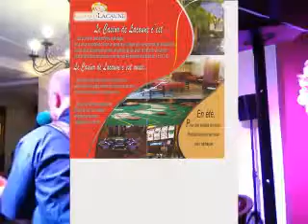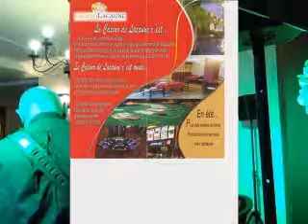I can't hold out Dr Pickup & Mr P @ Casino Lacaune, 21 October 2017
81000 Albi. Friday, 3 July  2020

guitar
Mureila Hofner Standup Electric bass I can't hold out Dr Pickup & Mr P @ Casino Lacaune, 21 October 2017